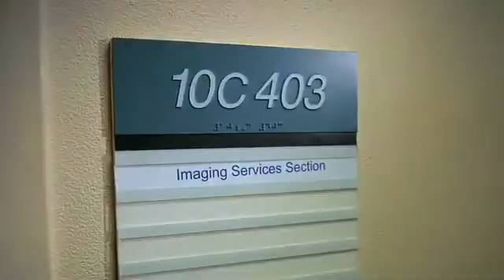Meet an Ophthalmologist: LifeWorks Careers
Learn about the scientific and clinical studies of an ophthalmologist, who seeks to understand two of the leading causes of blindness (age-related macular degeneration and retinopathy). She stresses the importance of disease prevention and enjoys mentoring students. for a more detailed interview with this scientist.